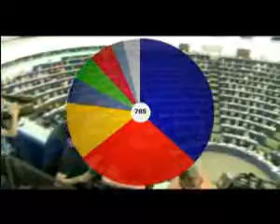PSA: EU Parliament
This Public Service Announcement is part of a series of PSAs produced and broadcast under the title Discover Europe, within the framework of the project Maximizing EU presence in Armenia, Georgia and Azerbaijan. The project aims at raising awareness and understanding of the processes and the underlying cultural, political and social values guiding the life of EU and the interaction between its citizens and institutions of its member states.